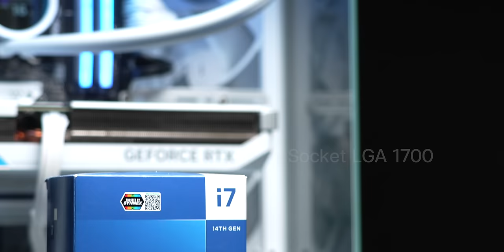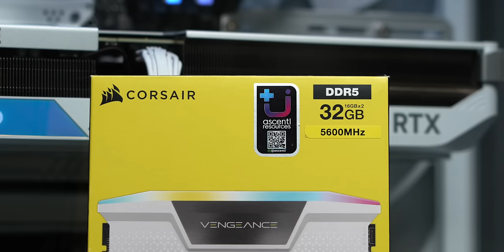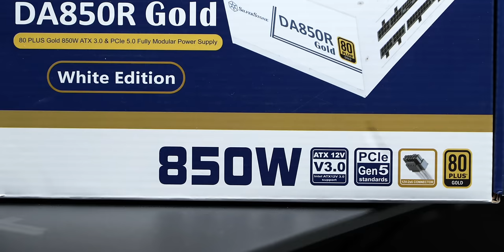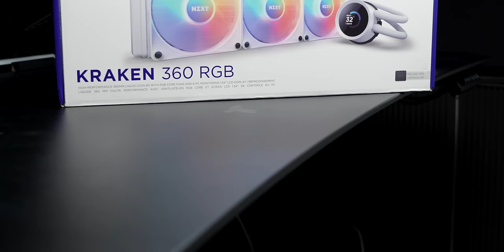อวดคอมใหม่ สเปคเล่นเกม สตรีม โหด ๆ ลองทายกันว่าเครื่องนี้ราคาเท่าไหร่?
จัดสเปคคอมใหม่ ตอบโจทย์เกมเมอร์งบเยอะ เครื่องนี้สเปคเป็นยังไง ราคาเท่าไหร่? เล่นเกมลื่นขนาดไหน? มาชม

00:00 - อวดคอมใหม่
00:32 - สเปค
05:59 - ทดสอบเกม Hogwarts Legacy
08:32 - ทดสอบเกม Rise of The Tomb Raider
13:12 - ทดสอบเกม APEX Legends

สอนลง The Sims 4 ใน Mac พร้อมวิธีลง Mods ง่าย ๆ

The Night is Grey EP.1 เด็กน้อยคนนี้เป็นใครกันนะ?

ลองเล่น Erin ฮีโร่ใหม่ ROV วิธีเล่น ออกของ ทำอย่างไร?